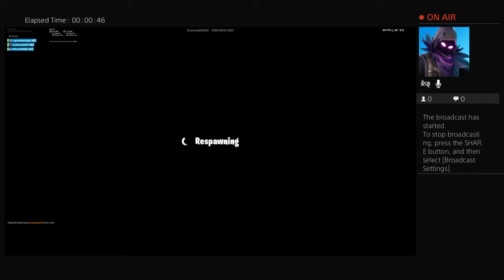Playing with friend